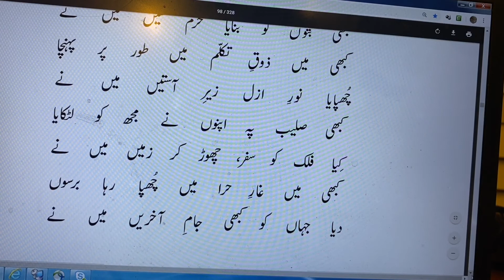Mila Mazaj Tagiyur Pasand Kuch Aesa | ملا مزاج تغیر پسند کچھ ایسا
ملا مزاج تغیر پسند کچھ ایسا
کیا قرار نہ زیرِ فلک کہیں میں نے
معانی: تغیر پسند: ہر گھڑی کوئی تبدیلی چاہنے والا ۔ قرار: مراد آرام، ٹھکانا ۔ زیرِ فلک: مراد دنیا میں ۔
مطلب: انسان کہتا ہے کہ کائنات کی حقیقتوں سے آگاہی کے جذبے کے علاوہ میرا مزاج اس قدر تغیر پسند واقع ہوا تھا کہ میں نے زمین پر پہنچنے کے بعد کسی ایک مقام پر قیام کو گوارا نہ کیا ۔

نکالا کعبے سے پتھر کی مورتوں کو کبھی
کبھی بتوں کو بنایا حرم نشیں میں نے
معانی: پتھرکی مورتیں : پتھر کے بنے ہوئے بت ۔ حرم نشیں : مراد کعبہ میں رکھے ہوئے ۔
مطلب: چنانچہ کبھی تو پیغمبر خدا حضرت ابراہیم کا وجود اختیار کر کے بتوں سے کعبہ کو پاک کیا اور کبھی آذر بن کر کعبے کو بتوں سے مزین کر دیا ۔

کبھی میں ذوقِ تکلم میں طور پر پہنچا
چھپایا نورِ ازل زیرِ آستیں میں نے
معانی: ذوقِ تکلم: کلام، بات کرنے کا جذبہ ، حضرت موسیٰ کی طر ف اشارہ ہے جنھوں نے خدا سے کلام کیا اور کلیم اللہ کہلائے ۔ نورِ ازل: حضرت موسیٰ کے ید بیضا کی طرف اشارہ ہے جب وہ اپنا ہاتھ جیب سے باہر نکالتے تو وہ بہت روشن ہوتا ۔ آستیں : قمیص کا وہ حصہ جس میں بازو ہوتا ہے ۔
مطلب: کسی مرحلے پر خدائے لم یزل سے مکالمے کا جنون پیدا ہوا تو حضرت موسیٰ کی شکل میں کوہ طور پر جا پہنچا اور کبھی آستین میں نور خداوندی کو چھپا لیا ۔

کبھی صلیب پہ اپنوں نے مجھ کو لٹکایا
کیا فلک کو سفر چھوڑ کر ز میں میں نے
معانی: صلیب: پھانسی کا تختہ، حضرت عیسیٰ کی طرف اشارہ ہے ۔ فلک کو سفر کرنا:مراد حضرت عیسیٰ جو آسمان پر زندہ اٹھا لیے گئے تھے ۔
مطلب: کبھی یو ں بھی ہوا کہ اپنے ہی عزیز و اقارب نے مجھے صلیب پر چڑھادیا ۔ یہاں اشارہ حضرت عیسیٰ علیہ السلام کی جانب اشارہ ہے جنھیں اللہ تعالیٰ نے زندہ آسمان پر اٹھا لیا تھا ۔ اس کے بعد وہ مرحلہ بھی آیا جب ایک بار پھر زمین سے پرواز کر کے آسمان کی جانب رخ کیا ۔

کبھی میں غارِ حرا میں چھپا رہا برسوں
دیا جہاں کو کبھی جامِ آخریں میں نے
معانی: میں : یعنی حضور اکرم ۔ غارِ حرا: وہ غار جہاں حضور اکرم بہت عرصہ عبادت میں مصروف رہے ۔ جامِ آخریں : مراد دین اسلام، ایک مکمل دین ۔
مطلب: اس شعر میں پیغمبر آخر الزماں کے غار میں پوشیدہ ہواس امر کی نشاندہی بھی ہے کہ حضور کے ساتھ ہی نبوت ختم ہو گئی یعنی یہ کہ وہ آخری نبی تھے ۔

سُنایا ہند میں آ کر سرودِ ربانی
پسند کی کبھی یوناں کی سرزمیں میں نے
معانی: سرودِ ربانی: خدائی ترانہ ۔
مطلب: انسان ان اشعار میں یوں گویا ہوتا ہے کہ سرور کائنات کے بعد ہندوستان میں خالق حقیقی کے پیغام کی ترسیل کے لیے کرشن اور مہاتمابدھ جیسے اوتارون کا روپ دھار لیا ۔ اور کبھی یونان کی سرزمین پر سقراط جیسے جرات مند اور سچ بولنے والے فلسفی کی شکل اختیار کر لی ۔

دیارِ ہند نے جس دم مری صدا نہ سنی
بسایا خطہَ جاپان و ملکِ چیں میں نے
معانی: دیار: ملک ۔ مری صدا: یعنی مہاتما بدھ کا پیغام ۔ خطہ: علاقہ، ملک ۔
مطلب: ہندوستان میں جب مہاتما بدھ کی حیثیت سے وہاں کے باشندوں نے میری صدا پر لبیک نہ کہا تو پھر میں نے جاپان اور چین جا کر وہاں کے لوگوں کو اپنی تعلیم سے آراستہ کیا ۔

بنایا ذروں کو ترکیب سے کبھی عالم
خلافِ معنیِ تعلیم اہلِ دیں میں نے
معانی: ذروں کی ترکیب: حضرت عیسی سے چار صدی قبل کی فلسفی دیم قراطیس نے یہ نظریہ پیش کیا تھا کہ کائنات مادے کے ذروں سے مل کر بنی ہے اور خدا نہیں ہے ۔ عالم: کائنات ۔ خلافِ معنیِ تعلیمِ اہل دیں : مذہبی راہنماؤں نے مذہب کا جو تصور دیا اس کے برعکس ۔ میں نے: دیم قراطیس ۔
مطلب: کبھی میں نے ایک سائنسدان کی حیثیت سے اس امر کو ثابت کرنے کی کوشش کی کہ کائنات کا وجود مادہ کے ذریعے عمل میں آیا اور روح کی کوئی حقیقت نہیں ہے ۔ ظاہر ہے کہ یہ نظریہ ان لوگوں کے نظریات کی نفی کرتا ہے جو مذہب اور دین پر عقیدہ رکھتے تھے ۔

لہو سے لال کیا سیکڑوں زمینوں کو
جہاں میں چھیڑ کے پیکارِ عقل و دیں میں نے
معانی: لہو سے لال کرنا: جنگ یا فساد سے انسانی خون زمین پر بہانا ۔ پیکارِ عقل و دیں : عقل اور مذہب کی لڑائی جو وسطی زمانوں میں عیسائیوں اور فلسفیوں کے درمیان رہی ۔ کلیسا کے مطابق رومن کیتھولک یعنی عیسائی حق پر ہیں اور یونانی فلسفہ عقل کو درست کہتا تھا ۔
مطلب: اس کے بعد صورت حال یہ پیدا ہوئی کہ تعقل پرست اور مذاہب پر یقین رکھنے والے لوگوں میں جنگ و جدل کا بازار ایسا گرم ہوا جس میں لا تعداد لوگوں کے خون سے زمین سرخ ہو گئی ۔

سمجھ میں آئی حقیقت نہ جب ستاروں کی
اسی خیال میں راتیں گزار دیں میں نے
معانی: راتیں گزار دیں : یعنی سونے کی بجائے مدتوں رات رات پھر جاننے کی کوشش میں جاگتا رہا ۔ میں : ہئیت دان گلیلیو ۔
مطلب: پھر یوں بھی ہوا کہ میں نے ستارہ شناسی اور اس کی حقیقت کے ادراک کے لیے نہ جانے کتنی راتوں تک بیدار رہ کر ریا ضت کی ۔

ڈرا سکیں نہ کلیسا کی مجھ کو تلواریں
سکھایا مسَلہ گردشِ زمیں میں نے
معانی: مسئلہ گردشِ ز میں : یہ سائنسی مسئلہ کہ ز میں ساکن نہیں بلکہ حرکت میں رہتی ہے ۔ میں : مراد برنیکس نے یہ نظریہ پیش کیا ۔
مطلب: برنیکس نے جب زمین کی گردش کا انکشاف کیا تو مسیحی پادریوں نے اس کا گھیراوَ کر لیا ۔ اس لیے اکثر مذاہب کی طرح عیسائی بھی اس عقیدے کے حامل تھے کہ زمین ساکن ہے لیکن برنیکس نے اپنی تحقیقات سے یہ ثابت کر دکھایا کہ زمین ساکن نہیں بلکہ متحرک ہے ۔ پھر جب اس نظریے کی مخالفت میں تلواریں نکل آئیں پھر بھی برنیکس نے مزید تحقیقات جاری رکھیں اور وہ اس نوع کی مخالفت کے روبرو ڈٹ گیا ۔